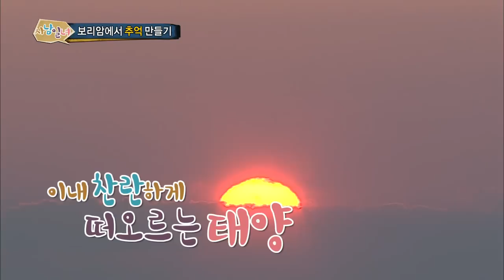[HOT] 사남일녀 - 보리암에서 추억 만들기, 경이로운 일출 광경 대공개! 20140228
20140228 사남일녀

보리암에서 추억 만들기, 경이로운 일출 광경 대공개!